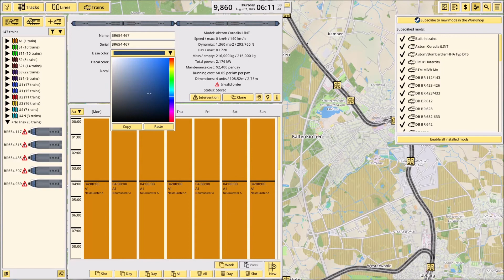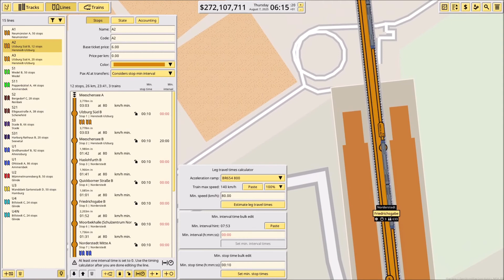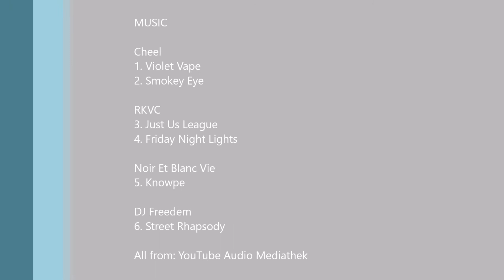Nimby Rails - Hamburg HVV - Episode 11: AKN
WELCOME to Hamburg!

Mit dem elften Video der Serie bauen wir das Netz der AKN, bestehend aus den Linie A1 (Eidelstedt - Neumünster), A2 (Norderstedt Mitte - Henstedt Ulzburg) und A3 (Elmshorn - Henstedt Ulzburg).

Viel Spaß bei Episode 11: AKN!

MUSIC

Cheel
1. Violet Vape
2. Smokey Eye

RKVC
3. Just Us League
4. Friday Night Lights

5. Knowpe

DJ Freedem
6. Street Rhapsody

All from: YouTube Audio Mediathek